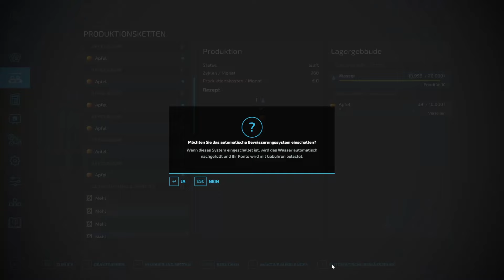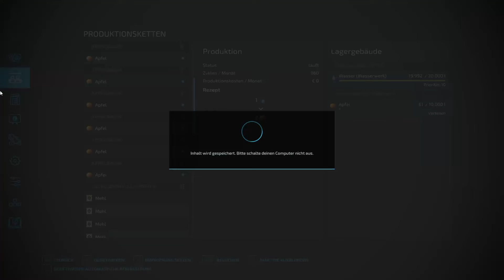LS22 Fichtal #79 | Der MBTRAC müht sich ab + Wasser für die Apfelbäume | FARMING SIMULATOR 22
Viel spaß bei der 79 Folge vom LS 22 auf der Fichtal Map ich hoffe euch hat das Video gefallen Lasst doch gern ein like und ein kostenloses Abo da darüber würde ich mich sehr freuen.

Wenn ihr mitspielen wollt joint gern meinem Discord da könnt ihr ganz einfach eure Fragen dazu stellen